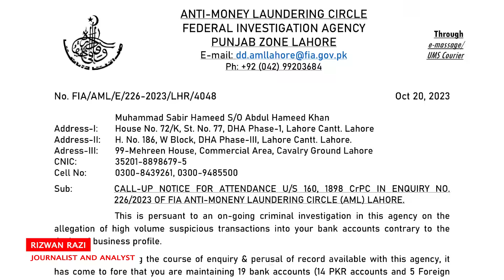Nawaz Sharif Returned and bad time start for Qamar javed bajwa ? | Razi Naama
TOPIC: Nawaz Sharif Returned and bad time start for Qamar javed bajwa

Ex PM Nawaz Sharif reaches Pakistan after four years